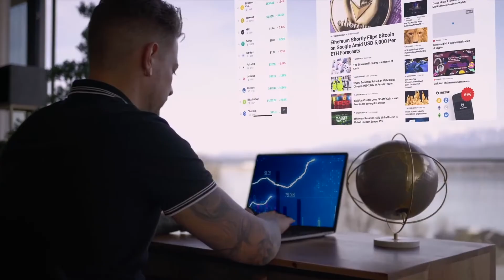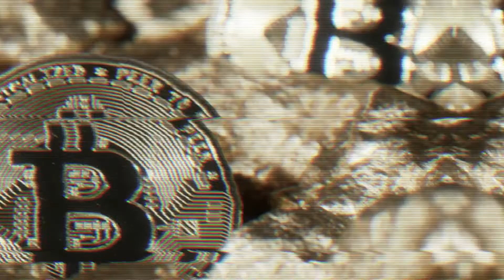Warum Fake Gurus im Trading keine Erfolge haben | Florian Sondershausen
Der Inhalt der Videos dient nur zur Information und ist kein finanzieller Rat oder Empfehlung.

Ein jeder muss sich selbständig informieren und sollte professionelle Hilfe für Investmententscheidungen heranziehen.

Die geäußerte Meinung stellt keinerlei Aufforderung zum Handeln dar.

Sie ist keine Aufforderung zum Kauf oder Verkauf von Sachwerten oder Wertpapieren.